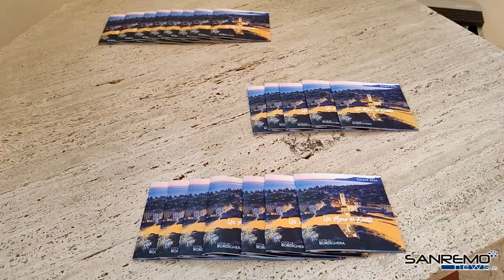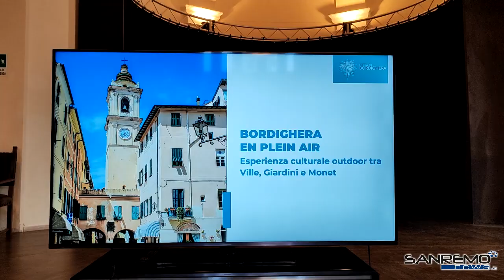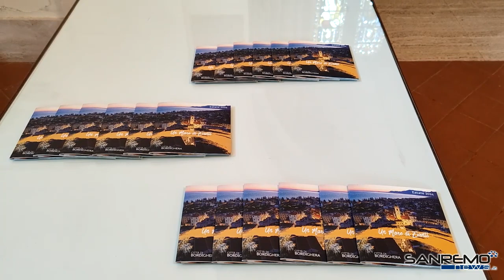"Bordighera en plein air": turismo esperienziale culturale outdoor tra ville, giardini e Monet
Itinerari, totem e ciclo di incontri per valorizzare il patrimonio culturale, artistico, architettonico e ambientale della città